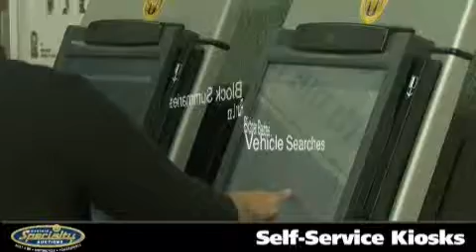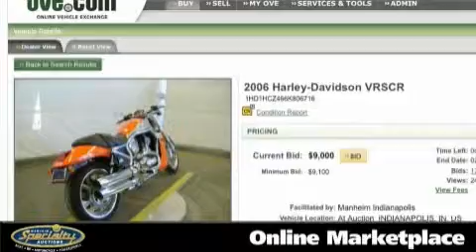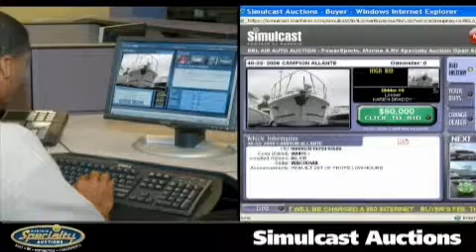Chapter 6 Remarketing Technology